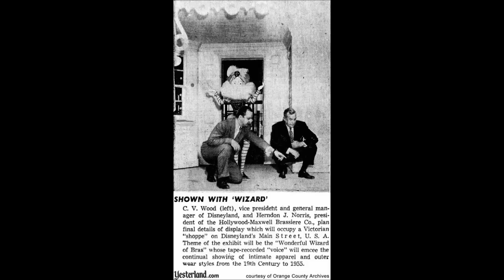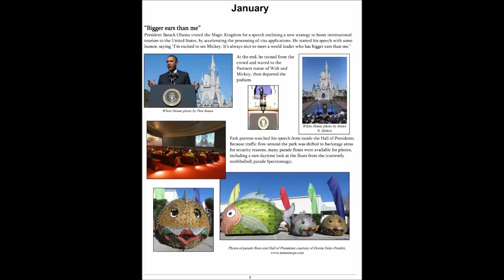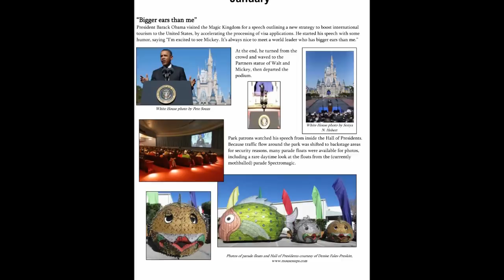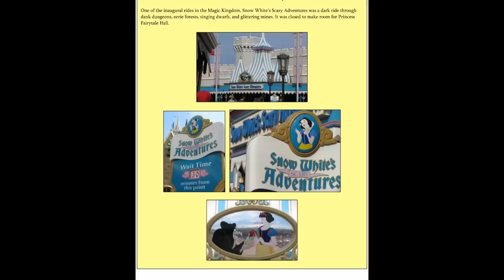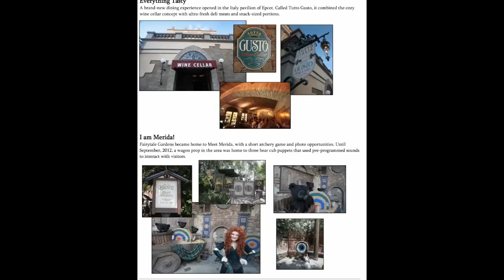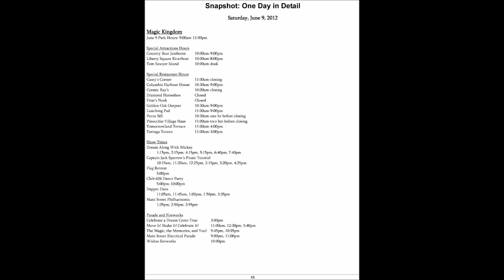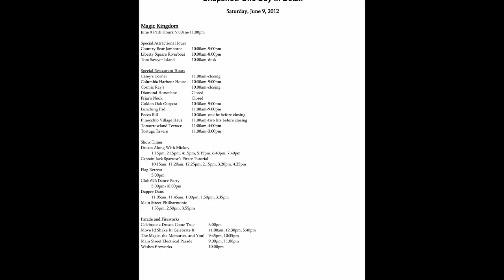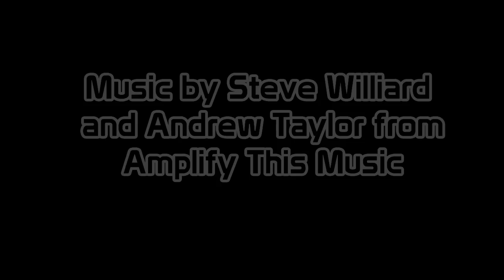Communicore Weekly - Wizard of Bras, Earbook, WDW Map, Tom Sawyer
Welcome to this week's exciting and scandalous episode of Communicore Weekly, where we talk about Wizard of Bras, Kevin Yee's Earbook, WDW Map, and Tom Sawyer!

DISNEY HISTORY! -- Have you ever heard of the Wizard of Bras? No? Are you sure? Well, he used to have a home at Disneyland, selling...you guessed it...bras! Learn about this obscure piece of Disneyland history!

BOOK OF THE WEEK! --  George and Jeff take a look at Kevin Yee's Unofficial Walt Disney World Earbook 2012!

60 SECOND REVIEW! -- Have you seen the original maps of the Vacation Kingdom of the World that used to hang in the Contemporary? Those things were awesome. Unfortunately, they are hard to come by. Alas, there is a way to get a reproduction now, and we have copies!

ATTN COMMUNICORE CADETS!

FIVE LEGGED GOAT! -- And finally, Tom Sawyer Island at Disneyland hides this weeks Five Legged Goat...behind a wall!